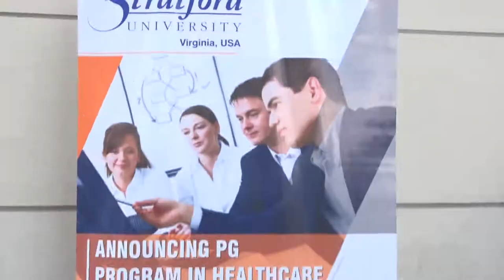Japanese Cult Character Gets Indian Makeover at Stratford India Campus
Japanese Cult Character Gets Indian Makeover Graffiti by Internationally acclaimed Brazilian artist Michael Devis at Stratford University, Noida.